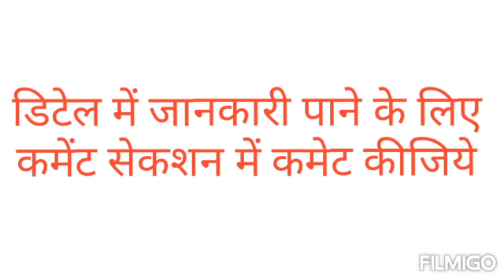full form of BMI | बी.एम.आई की फुल फार्म | full meaning of BMI in hindi & english